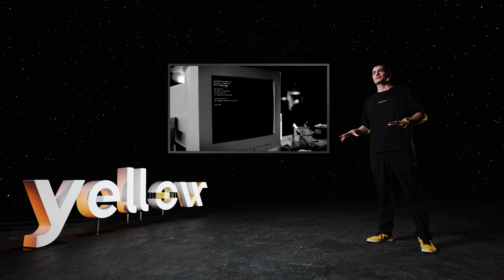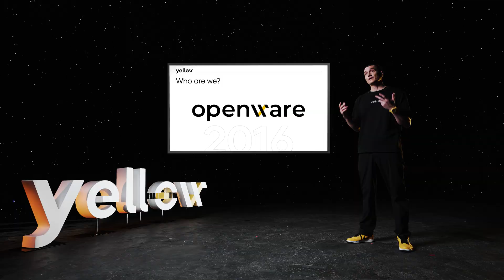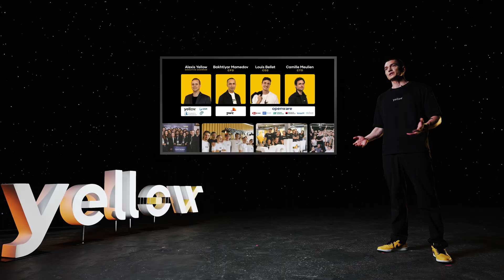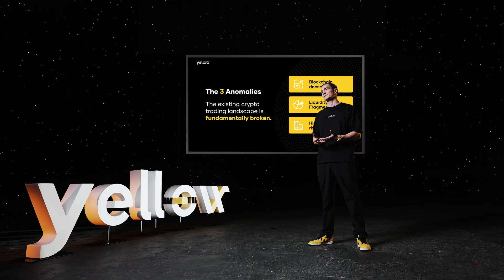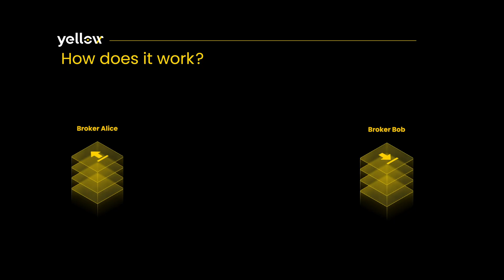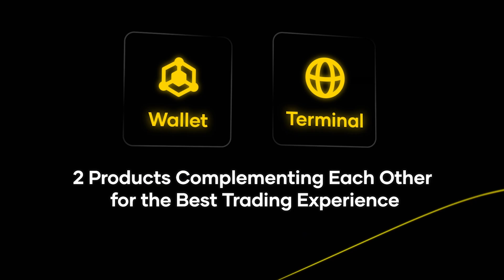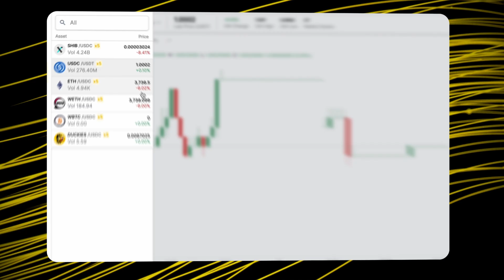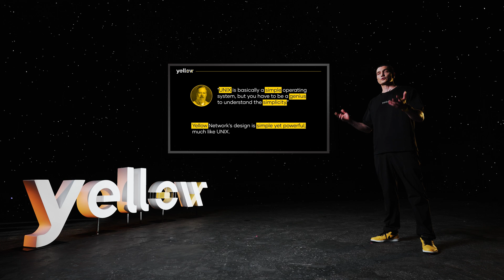Trust Unchained: How Yellow protocol will redefine global trading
We explore the journey of innovation that led to the creation of the Yellow Network—a revolutionary decentralized clearing network designed to transform the trading industry as we know it.

This video is a deep dive into the challenges faced by the current trading industry, particularly in the realm of digital assets. The CEO Founder, Louis Bellet shares a personal story that highlights the evolution of their passion for technology and trading, eventually leading to the development of a groundbreaking protocol that aims to solve critical issues in the industry.

Table of Content:
1- The Evolution of Trading Technology: The video takes us back to the early days of technological innovation, connecting personal experiences to the larger story of how technology has shaped modern trading.

2- The Problems with Today’s Trading Industry: The speaker identifies three major challenges plaguing the industry: scalability issues, liquidity fragmentation, and counterparty risks. These challenges are dissected to highlight why they hinder the progress of digital asset trading.

3- Introducing the Yellow Network: The centerpiece of the video is the introduction of the Yellow Network, the first-ever decentralized clearing network for digital assets. The network is presented as a solution to the aforementioned challenges, offering features like capital efficiency, infinite scalability, reduced latency, and enhanced security.

4- Technical Insights: The video delves into the technical foundation of the Yellow Network, explaining how it leverages state channels technology, similar to the Lightning Network in Bitcoin, to enable high-frequency, low-latency trading while minimizing on-chain transactions.

5- Strategic Impact: The video outlines the broader implications of the Yellow Network for the trading industry, positioning it as a transformative force that can reduce costs, enhance security, and simplify the trading process for both traders and their customers.

Key Notes
- The current trading industry is broken and in need of radical innovation.

- Yellow Network addresses critical issues like scalability, liquidity fragmentation, and counterparty risks.

- The network’s decentralized, non-custodial approach offers a scalable, secure, and efficient trading environment.

- The video serves as an invitation to industry experts to engage with and help refine this groundbreaking solution.

- The video is not just an introduction but also a call to action for experts to test and contribute to the development of the Yellow Network.

- The demo showcased in the video provides a practical example of how the Yellow Network works in action.

- The Yellow Network is presented as a tool that could redefine the future of trading, much like how UNIX redefined operating systems.

What are your thoughts on the future of trading? How do you see decentralized networks like Yellow Network changing the landscape?